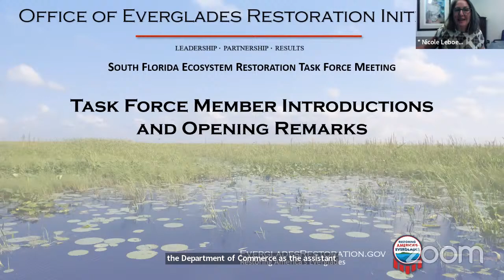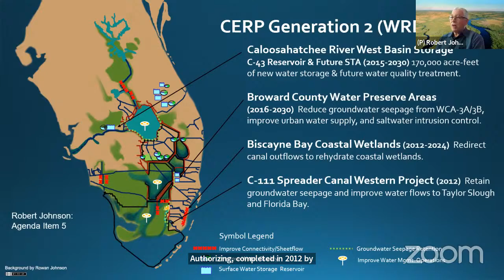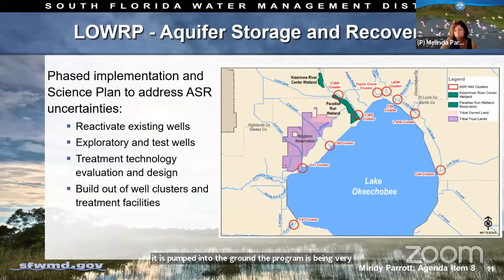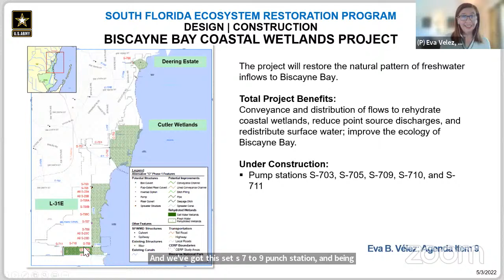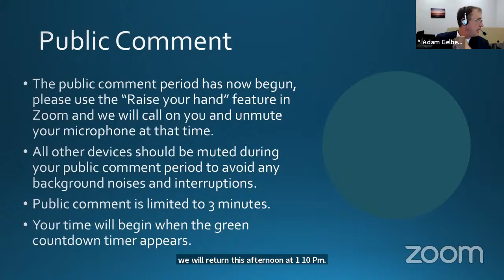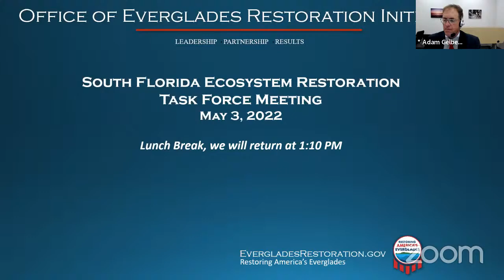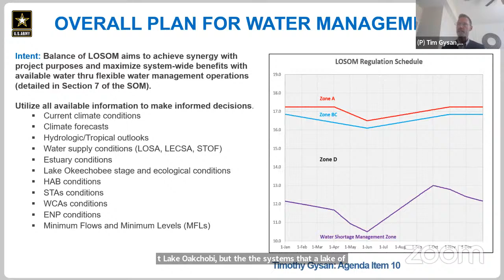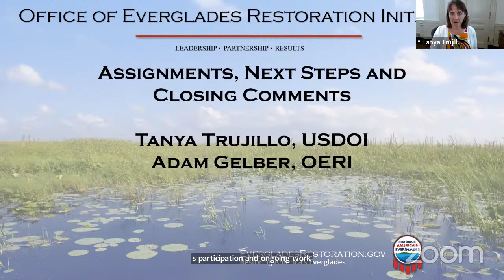May 3, 2022 - South Florida Ecosystem Restoration Task Force Meeting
The intergovernmental South Florida Ecosystem Restoration Task Force was created by the
Congress in 1996 to provide the long-term strategic coordination of efforts to restore the 18,000 square mile South Florida Ecosystem. Its duties are to provide intergovernmental coordination, review project plans for the Comprehensive Everglades Restoration Plan (CERP), exchange information, facilitate the resolution of conflict, coordinate programmatic science, assist members in their restoration activities, report on restoration progress, and
promote public participation.